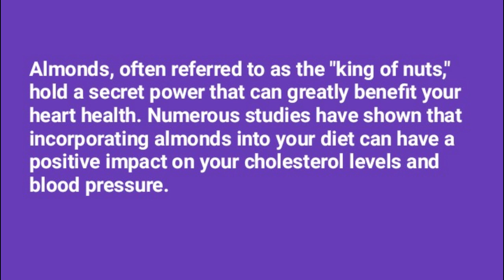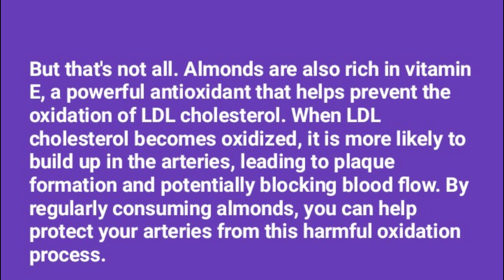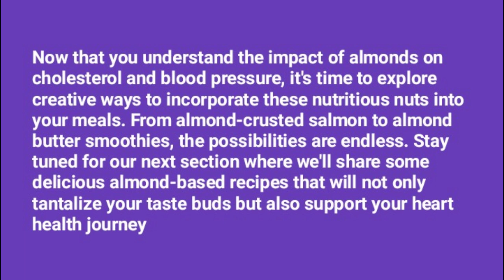Almonds for heart health: Understanding the impact on cholesterol and blood pressurer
Almonds, often referred to as the "king of nuts," hold a secret power that can greatly benefit your heart health. Numerous studies have shown that incorporating almonds into your diet can have a positive impact on your cholesterol levels and blood pressure.

Let's start with cholesterol. High levels of LDL (low-density lipoprotein) cholesterol in the blood can increase the risk of heart disease. However, the monounsaturated fats found abundantly in almonds have been found to help reduce LDL cholesterol levels. These healthy fats work by replacing the unhealthy fats in your diet, leading to a healthier lipid profile.